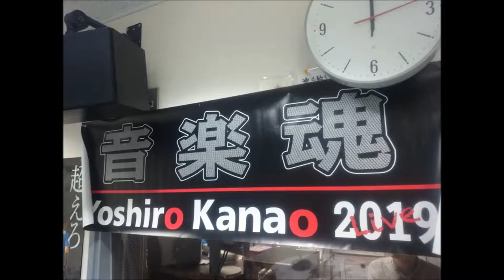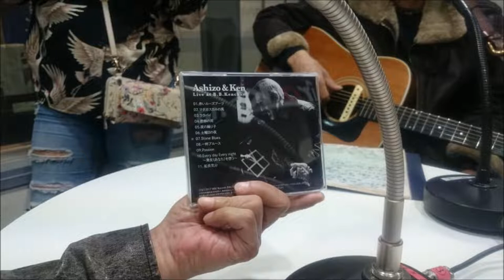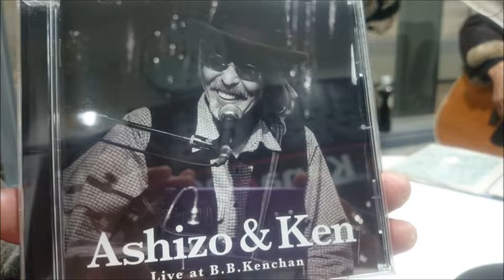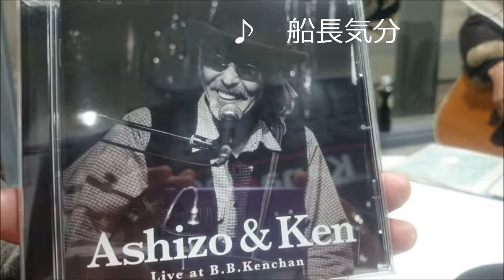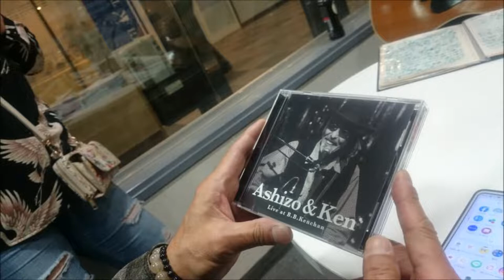金尾よしろうの音楽魂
ゲスト　暮武葦三（ASHIZO　KURETAKE)
M1　密林の雨　　　暮武葦三
M2　船長気分　　　暮武葦三
M3　闇色のサングラスの娘　　暮武葦三
M4　Everyday  everynight　　暮武葦三